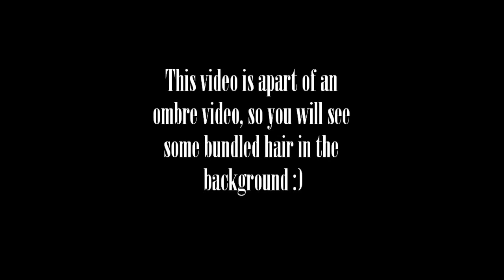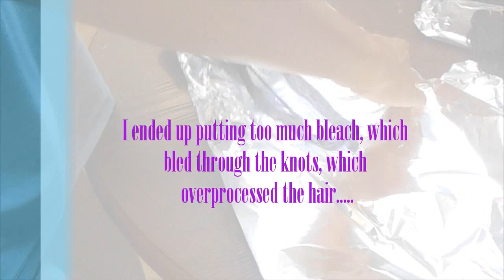How I bleached closure knots for realistic part!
**CLICK HERE!!**

HEY ALL! This is just a short video that I made the same day I ombre'ed my brazilian hair. This was my first attempt and I AM NOT A PROFESSIONAL! Just wanted to share the  process and outcome of what I did.

PRODUCTS USED:
BW2 bleach powder extra strength
kaleidocolors Blue tonal powder
plastic mixing bowl
perm/relaxer brush
foil
Mizani and Creme of Nature shampoo
ORS conditioner
metal bill clips

TIP! Do not saturate the knots with bleach...the bleach will bleed through the knots, onto the hair, which will make the closure hair white and brassy! Lightly brush the bleach on and just put a tiny bit of bleach on the brush so it wont bleed through.